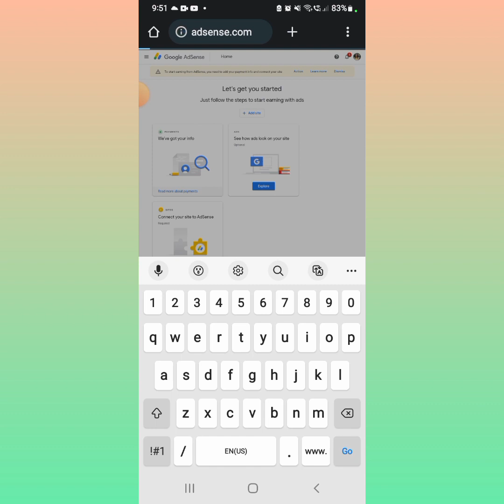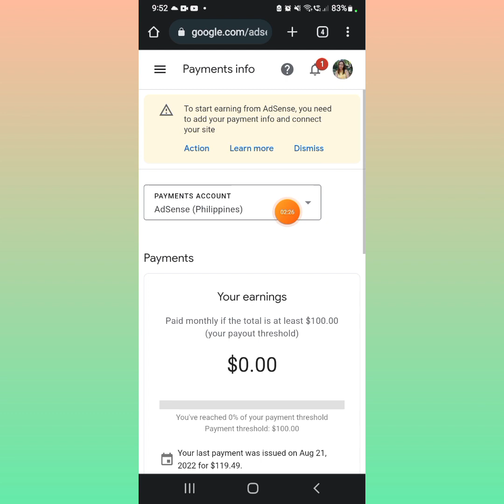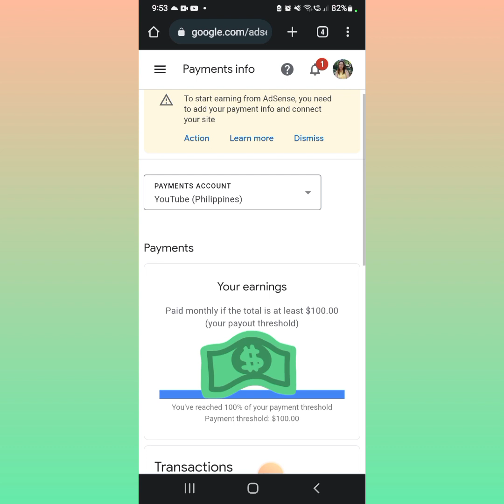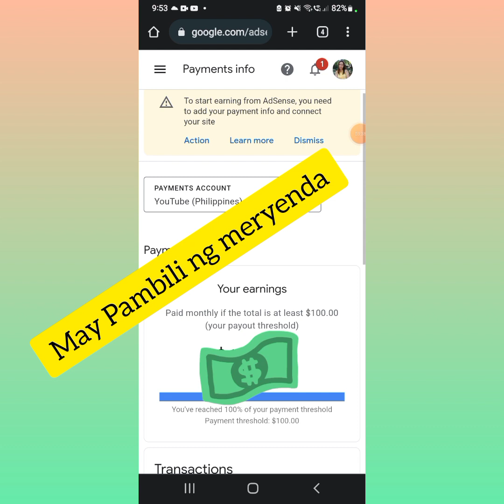PAANO MALAMAN KUNG SASAHOD KANA SA YOUTUBE|FY